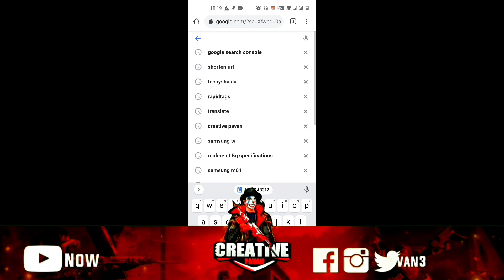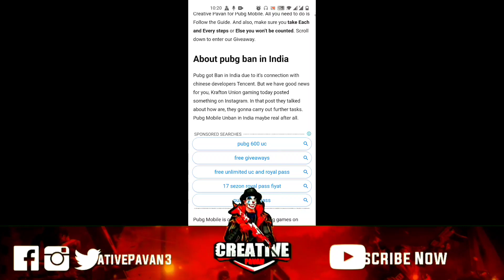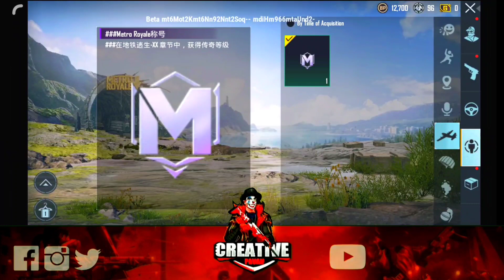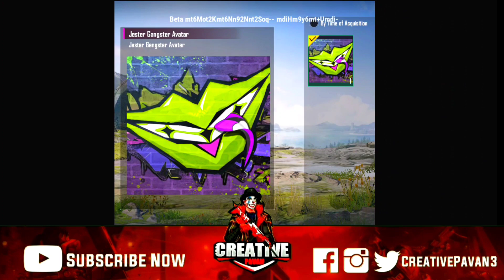Top 5 New Features In Pubg Mobile Season 18 | 3rd Anniversary Title,New Achievements,New Cheer Park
My Gear
Camera 1+
Lens -
Wireless Mic